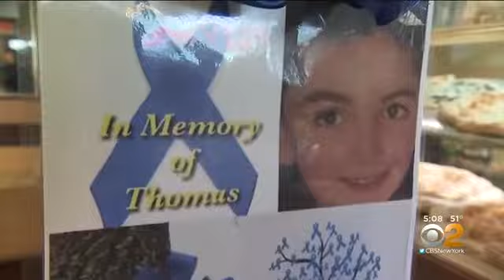Six-Year Andrew Valva Details Alleged Abuse At Hands of NYPD Dad That Let His Brother die froze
New Umbrella

pigstarHHnews:Six-Year Andrew Valva Details Alleged Abuse At Hands of NYPD Dad That Left His Brother to Freeze to death

His mother posted the heartbreaking clips on YouTube. ￼ The little brother of the boy who froze to death in an unheated garage has described their ordeal in heartbreaking detail.